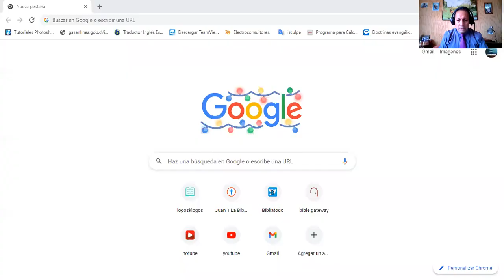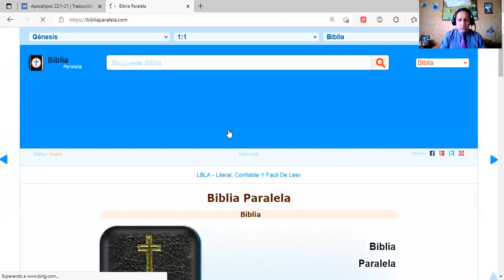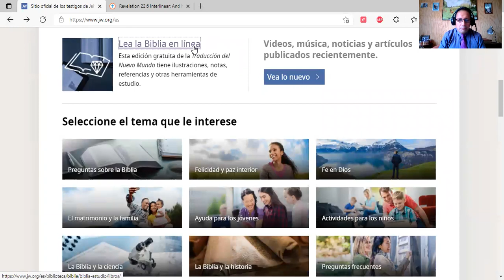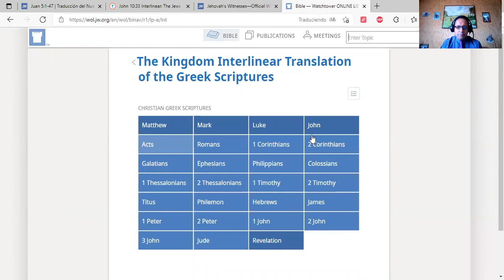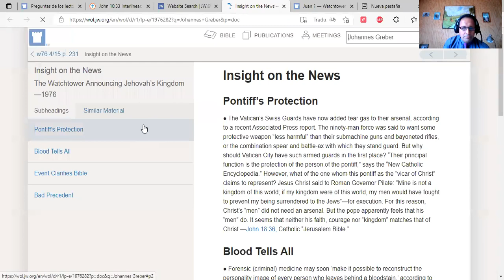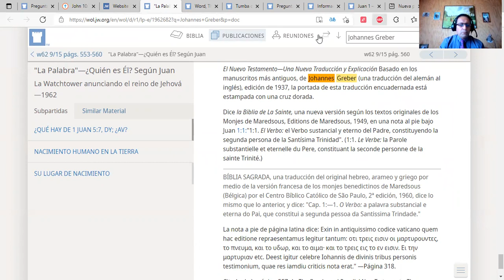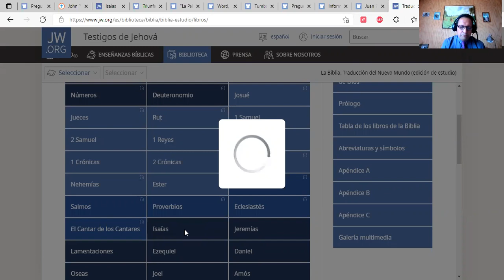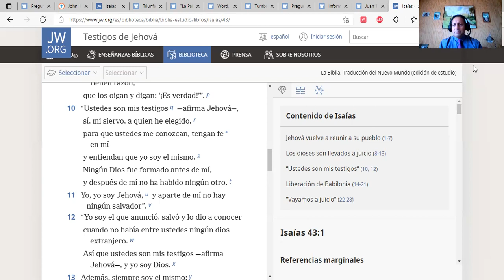Traducción del nuevo mundo, ¿Erudita y sincera?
Los testigos de Jehová afirman que la traducción del nuevo mundo, la biblia de los testigos de Jehová es una traducción erúdita y sincera. ¿Es verdad esta afirmación? Les invito a ver la respuesta en las mismas publicaciones de los testigos de Jehová y en su propia página. Tambien preguntamos, ¿Quién es Johannes Greber para los testigos de Jehová? ¿Cómo influyó este personaje en la edición de la traducción del nuevo mundo. Les invito a conocer la respuesta a esta y a otras preguntas en el presente vídeo.
Para que más testigos de Jehová conozcan la verdad acerca de su biblia y de su organización. Dios les bendiga.